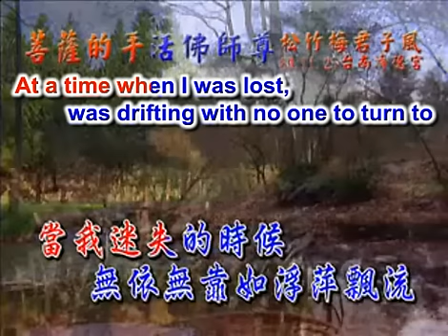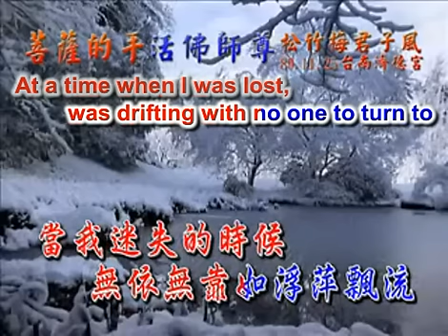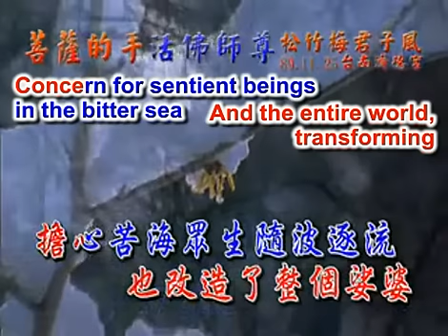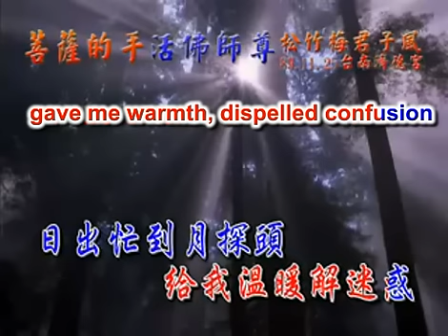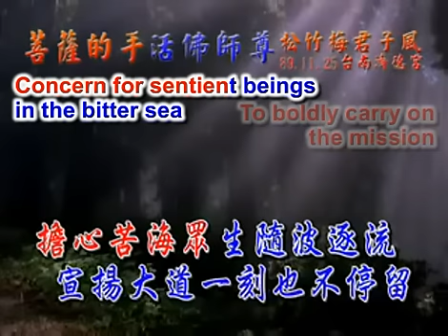善歌：菩薩的手 (母親的手) 活佛師尊慈訓 (2000) Bodhisattva's Hands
活佛師尊慈訓 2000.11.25 台南濟德宮
調寄：母親的手

當我迷失的時候　無依無靠如浮萍漂流
At a time when I was lost, was drifting with no one to turn to
是您慈悲的牽引著我　給我溫暖解迷惑
It was your merciful guidance that gave me warmth, dispelled confusion
日出忙到月探頭　狂風暴雨仍不休
Busy from sunrise to moonrise, not stopping for anything
困頓謗語自承受　擔起使命勇往前走
Enduring slander and hardship to boldly carry on the mission
擔心苦海眾生隨波逐流　宣揚大道一刻也不停留
Concern for sentient beings in the bitter sea; The Great Dao, so ceaselessly proclaiming
接引眾生的那雙手　也改造了整個娑婆
Receptive hands guiding sentient beings; And the entire world, transforming

活佛師尊 慈訓 Holy Teacher's merciful words:
一心為眾 Wholeheartedly for sentient beings
跋山涉水 Embarking on arduous journeys
不捨晝夜 Without regard to day or night
三曹普渡　Salvation of the three realms
緣者歸隊　Those with affinity can return to Heaven
不分國界 Without regard to race or nationality
聞聲救苦　Saving sentient beings from suffering
奉獻一切 Having complete devotion
不求回饋　Without seeking anything in return
超生了死 Transcending birth and death
雙修福慧　Cultivating happiness and wisdom
不再輪迴 Without falling again into reincarnation

(感謝前賢分享)